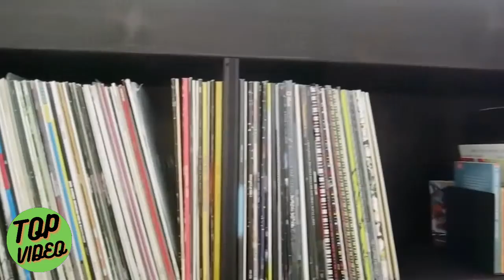LIVING CUBE - MÓVEIS INCRÍVEIS DE QUARTO E ECONOMIA DE ESPAÇO PARA PEQUENOS ESPAÇOS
Bem-vindo com a canal Top Video.

Traremos semanalmente conteúdo com as últimas novidades em TECNOLOGIA e CURIOSIDADES

até logo!
Equipe de Top Video